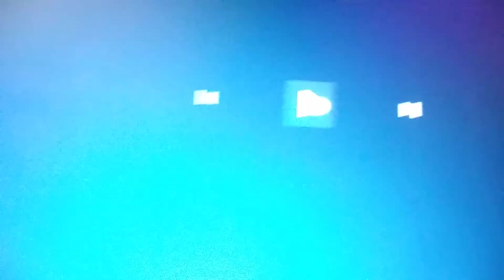DLV: WBP/WBA/CNM For The Looeny Tunes Movies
Dream Logo Variations: Warner Bros Pictures/Warner Bros Animation/Cartoon Network Movies For The Looney Tunes Movies

As requested by Pin BFDI here another my own Dream Logo Variations that for over 7 years of Bugs Bunny, Daffy Duck, Porky Pig & the rest of the Looney Tunes character are back with more adventures for a new generation of viewers like: Warner Bros Pictures (2018 with WarnerMedia byline)/Warner Bros Animation (2018 featuring Daffy Duck & Porky Pig)/Cartoon Network Movies (2014 with WarnerMedia byline)! And then closing is: Cartoon Network Movies (2018 closing with WarnerMedia byline)/Warner Bros Pictures Distribution (2018 with WarnerMedia byline & 1994 Warner Bros Television Musical Theme)!

PS: Taking from Pin BFDI homemade movies: The Looney Tunes Movies (the 2D Animated Movie based on animated television series May 3 2011-August 31 2014)!

Note: Sorry I'm take so long, i was having spending time on my own so i hope you all happy I'm back! :) +plus i forgot to add Lorimar & Rat Pac, or Seven Arts & Access, oh well. Maybe some other time. :/

Special Thanks & Inspired by: Ginger Manley, The Professor, Bob The Tomatoes/All Hail Crystal Lord, LogoForTheWin, Logo Archive Premiere, Ken Stanford Productions 2018 Demetrius Scott & James TheLogoMan!